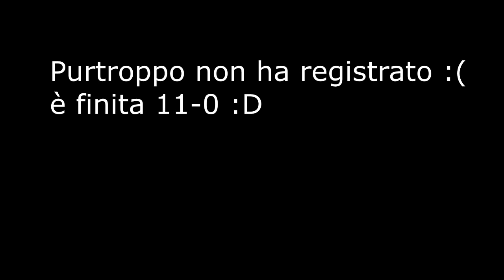IL GRANDE RITORNO!! ROHN & LONEWOLF92 - CHE SPETTACOLO SU FIFA17!!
Siamo tornati con JRohn nella modalità 2vs2 su FIFA17, abbiamo fatto gol epici!!!

MIGLIORI FORMAZIONI MODULI E TATTICHE PER FIFA 16 QUI ---

Ciao ragazzi sono Mattia "Lonewolf92" Guarracino un "progamer" di Fifa , abito a "Roma" , e sono stato "Campione Italiano di Fifa" per ben 6 volte con "Fifa08" "Fifa10" "Fifa11" "Fifa12" "Fifa13" e "Fifa 14" e vice campione di italiano di "Fut 16" , nel mio canale troverete "tutto su Fifa" come per esempio "road to division 1" o "carriera allenatore Fifa" fino alle "Skill su Fifa 16" e vari "tutorial di Fifa" o "draft rated ora aspettiamo "Fifa17" e la sue nuove modalità "fut champion" e "the journey"